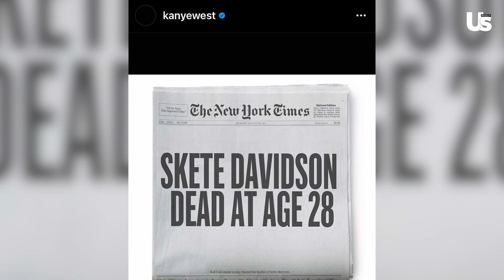Kanye Lawsuit Over Pete Davidson Post & Trial Over Kim Kardashian Divorce Explained By Legal Expert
We discuss if Pete Davidson could sue Kanye over his recent posts and if Kim Kardashian will have to go to trial to finalize her divorce. Plus, Olivia Wilde slams Jason Sudeikis response to his process server handing her papers in the middle of a presentation.